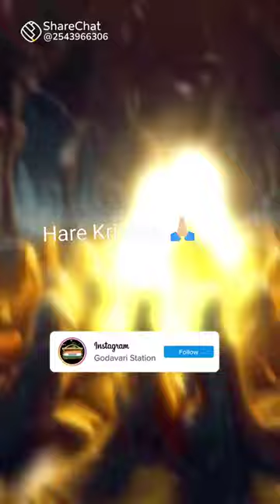9 April 2024